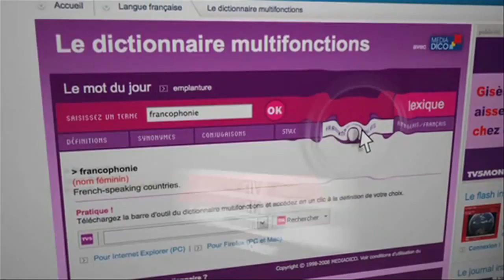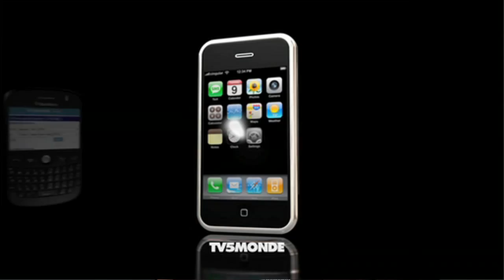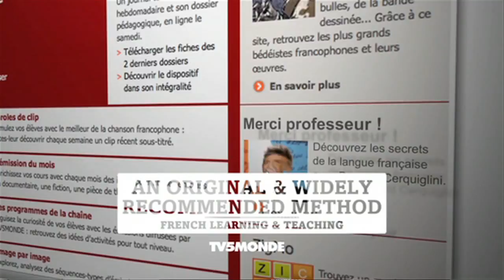French TV giant: Hong Kong film event tops Asia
The Managing Director of TV5 Monde, one of the world's largest networks, says the Hong Kong Film Festival deserves to be seen as the best in Asia for quality and programming. Alexandre Muller says the French network's Hong Kong regional headquarters unlocks the exploding Asian entertainment scene.